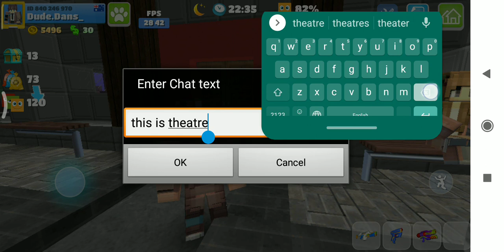My party craft city 🌆 (NionicYT)